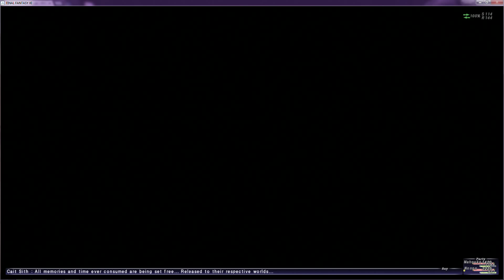FFXI WoTG 51: Maiden of the Dusk (part 4)